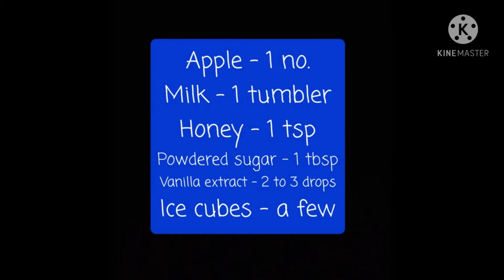REFRESHING DRINKS FOR SUMMER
Carrot Lassi
Apple Smoothie
Chocoholic Milkshake